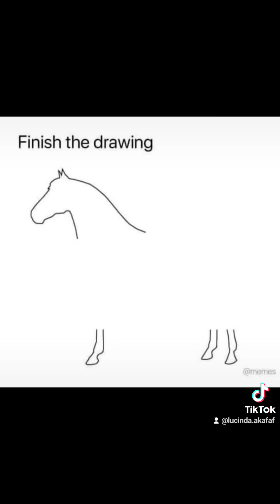MMJ, KRATOM, 7 YEARS OF HEALING. SURVIVING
I am not a doctor and everybody is different what works for me may not work for you at all
in the beginning of this journey 7 years
I could not use MMJ.
please proceed with caution with anything that you try any vitamin any quick cure anything that's offered to you,
 please do your research.
I love you
 TY you for being so good to me
and helping me survive this horrific injury.
please let me know if there's anything I can talk to you about
 or you know.
ly warriors keep fighting 💪 💙 ❤️